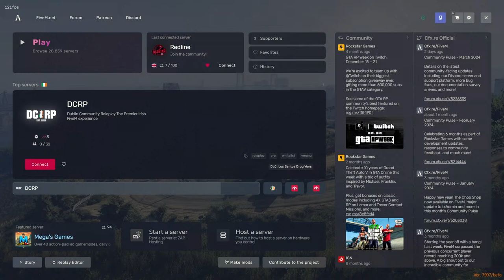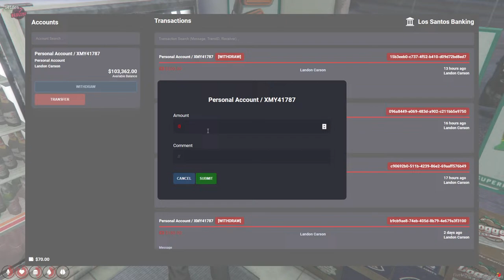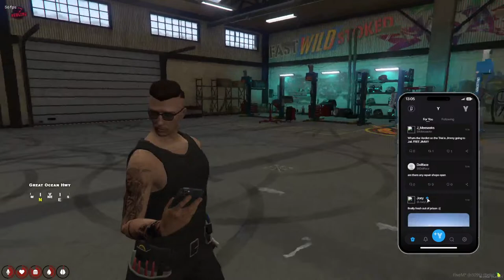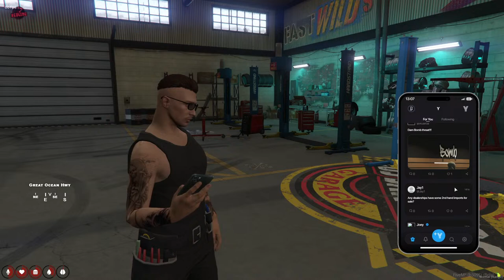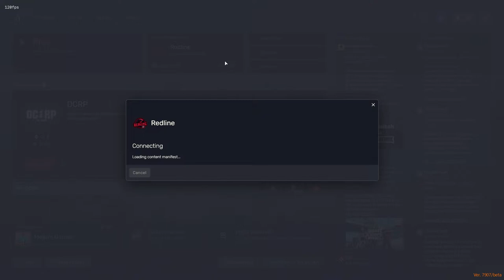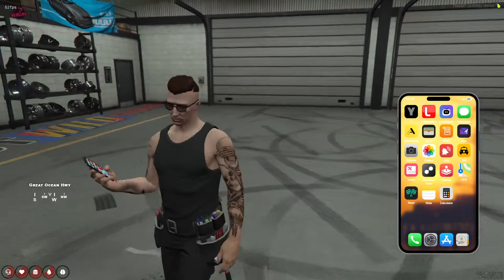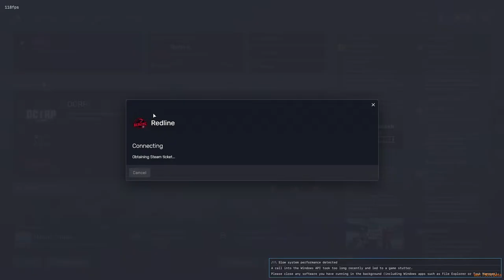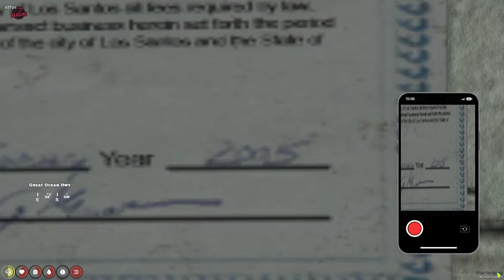more mechanics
i still dont know what i am doing (alerts are probably still broke)

if you would like to join redlinerp follow this link (you must be 16+ and will have to do an application and interview